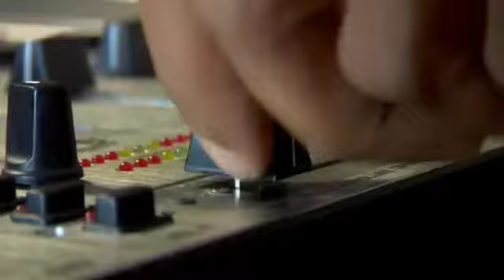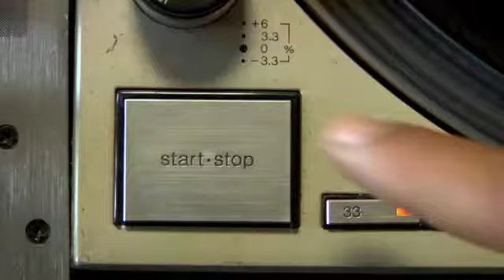BECOMING ROMAN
A Classic tale of the struggle for power to escape seemingly preordained roles and the fragile reality of an existential being. Life, Death, Comedy, Tragedy, War and Peace, told in one act.

Written & Directed by Nathan Morse
Produced & Edited: by Leonardo Genzon

A RAIL Productions/deadsparrow entertainment Film